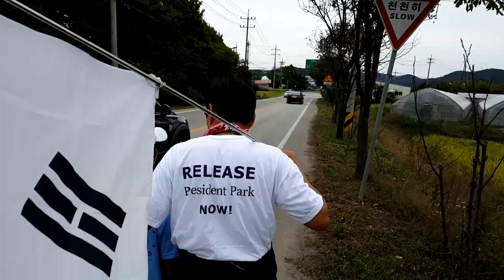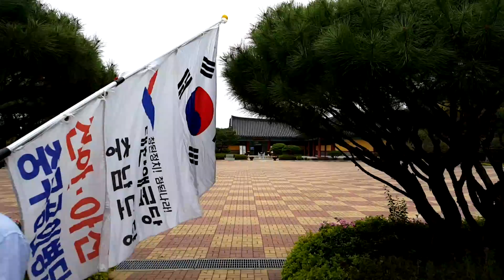10/5 태극기 국토대장정 16일째 청주~병천.